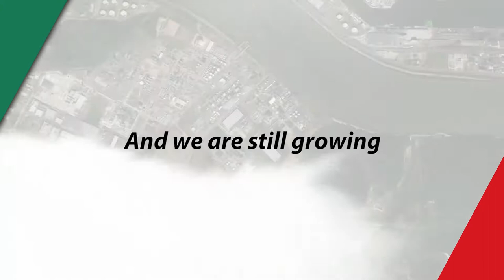Mexico Natie Bedrijfsfilm Chemicals & Expanding storage oktober 2017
Mexico Natie NV is a leading storage facilitator in Antwerp.  Handles all kind of cargo and providing clients total logistic services.  Specialized in steel cargo and chemicals (dangerous and non dangerous) with secured warehouses.